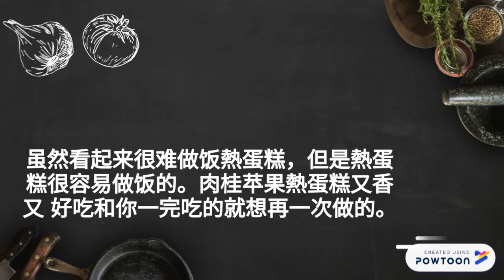肉桂苹果熱蛋糕